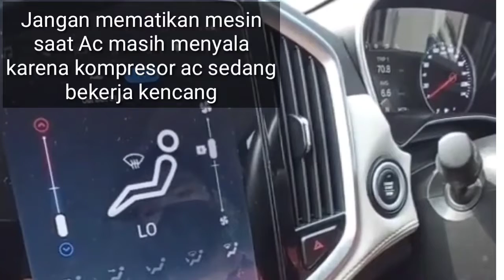Kompresor Ac Pendek Umur jika Ini tidak di Perhatikan@Ototrik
agar kompresor panjang umur